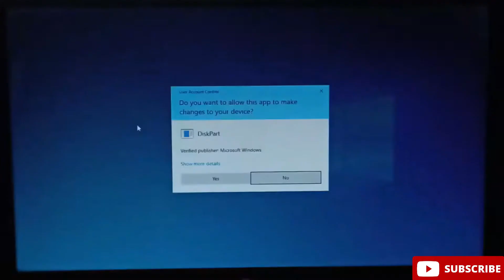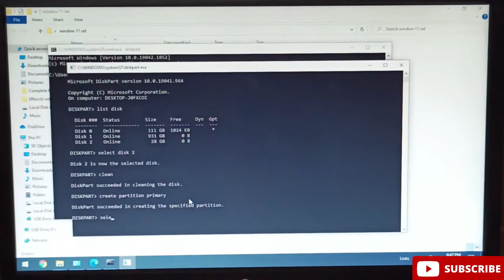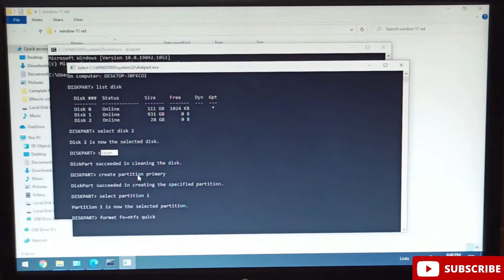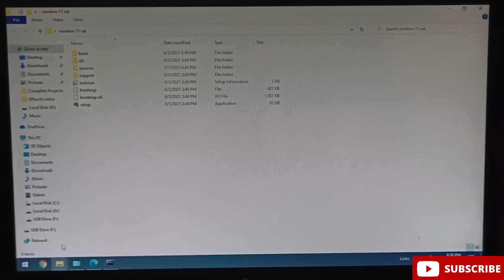How to create a bootable USB for Uefi bios Install window 11